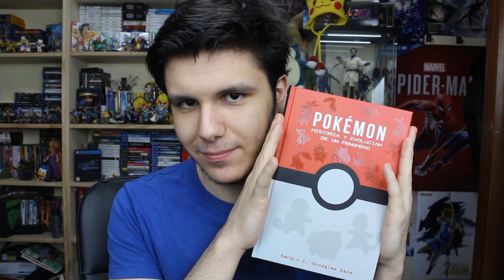😨 Por qué los REMAKES de POKEMON DIAMANTE, PERLA Y PLATINO son TAN IMPORTANTES? 😨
Después de participar en un podcast sobre este tema, hoy os traigo mi explicación de por qué considero que los remakes de la cuarta generación, es decir, de Pokemon Diamante, Perla y Platino, son muy necesarios y también por ello son muy importantes. ¿Llegaremos a verlos en Nintendo Switch? Decidmelo abajo en los comentarios!

- Libro de Sergio